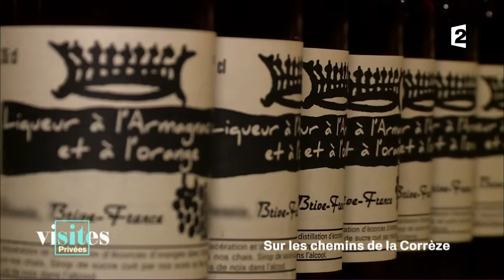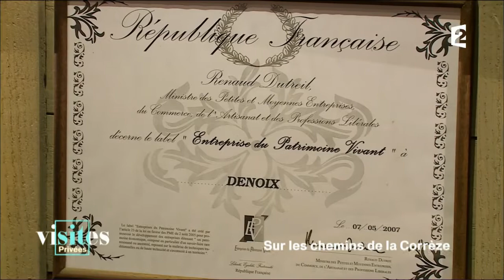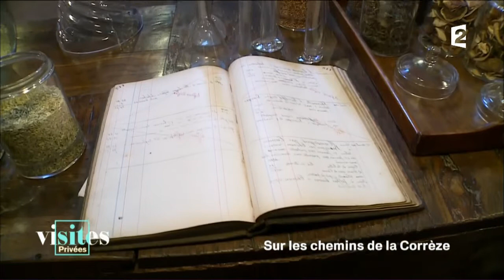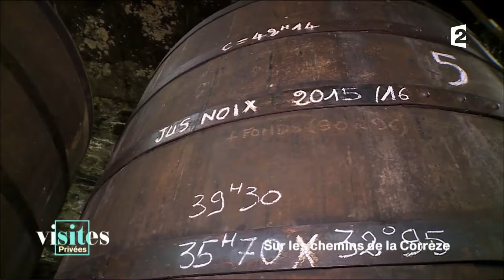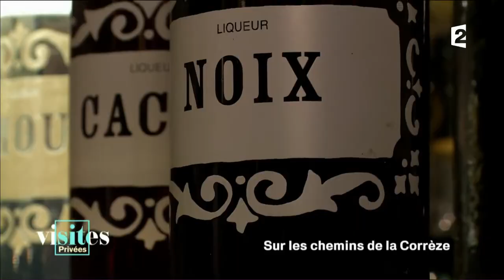La distillerie Denoix - Visites privées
La famille Denoix perpétue depuis cinq générations le savoir-faire de sa distillerie et fait rayonner la liqueur de noix dans toute la France. Fondée en 1939 à Brive-la-Gaillarde, elle est unique dans l'hexagone et fabrique la liqueur à l'aide d'un alambic comme ils le faisaient à l'époque. Un reportage à voir ou à revoir en replay.